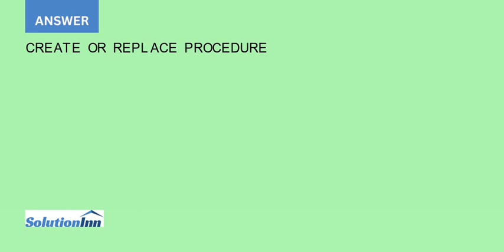Create a stored procedure named prc inv amounts to update the INV SUBTOTAL INV TAX and INV TOTAL ...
Create a stored procedure named prc_inv_amounts to update the INV_SUBTOTAL, INV_TAX, and INV_TOTAL. The procedure takes the invoice number as a parameter. The INV_SUBTOTAL is the sum of the LINE_TOTAL amounts for the ...